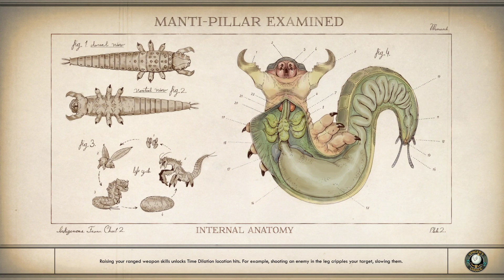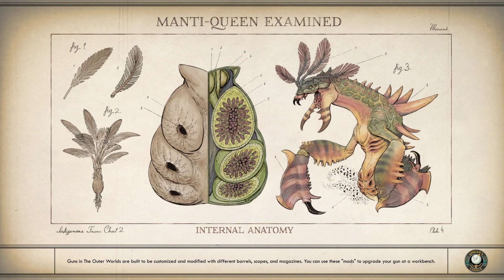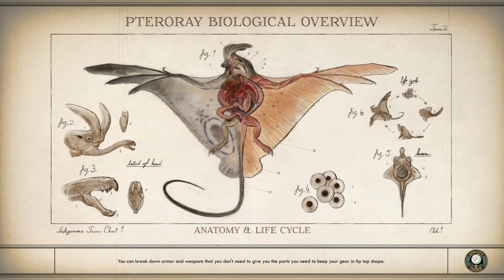The Outer Worlds, #51, 1080p